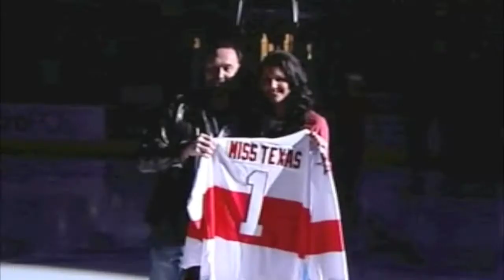Allen Americans vs Denver Cutthroats (December 7, 2012)